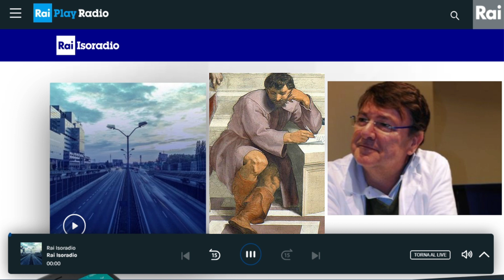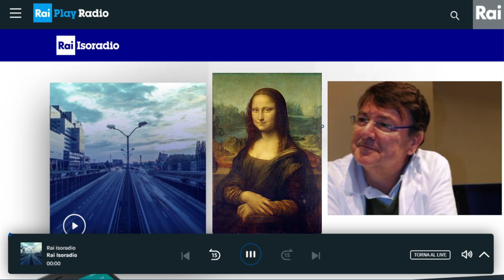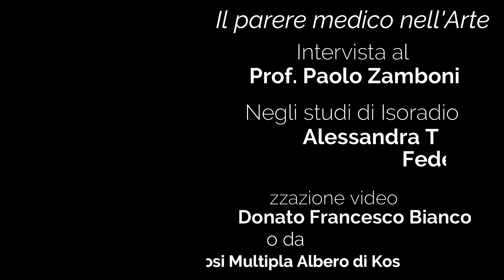Il parere medico nell'Arte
“Ecco che Arte e Scienza ci vengono incontro, non come soluzione magica, bensì come espressione di qualcosa che soltanto l’uomo ha saputo creare e comunicare agli altri: l’Arte in tutte le sue manifestazioni e in tutta la sua grandezza, la Scienza diretta verso ciò che più nobile vi è nell’essere umano: la sua intelligenza e la sua sensibilità.” Francesco Tabacco

Il Prof. Paolo Zamboni intervistato su Isoradio da Alessandra Tocci e Federico Biagione. Realizzazione video a cura di Donato Francesco Bianco